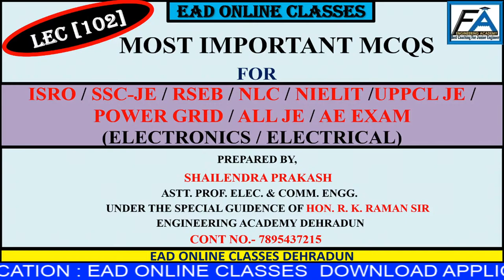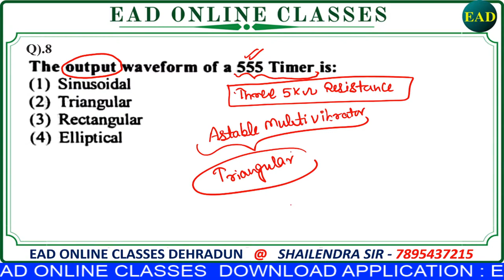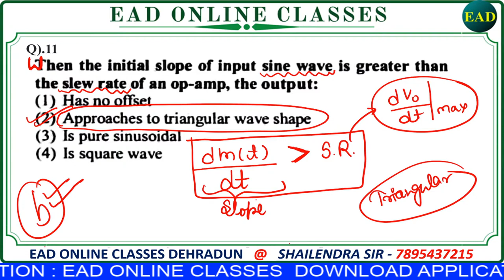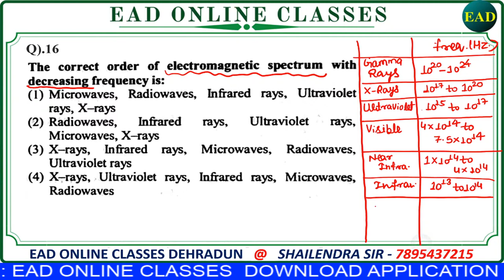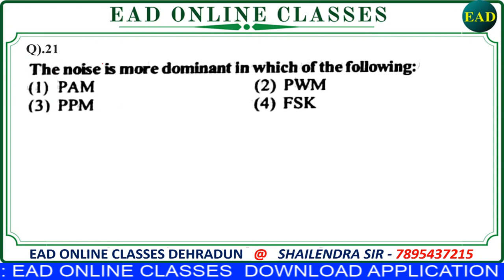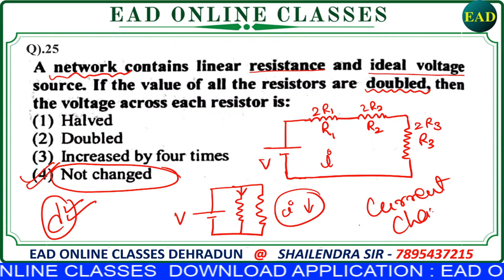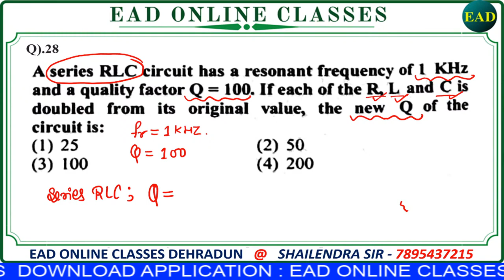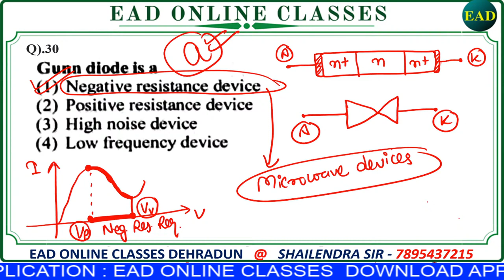7:00am live |Lec-102: ELECTRONICS ISRO | RAJASTHAN JE | OBJECTIVE BY SHAILENDRA SIR